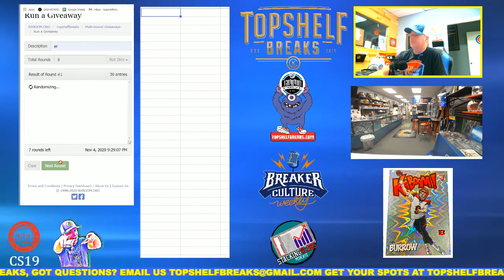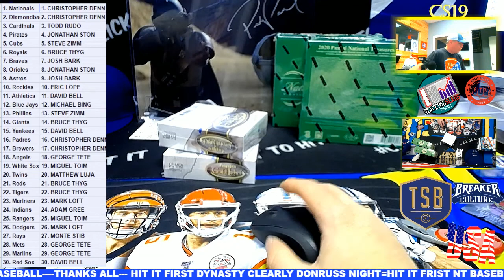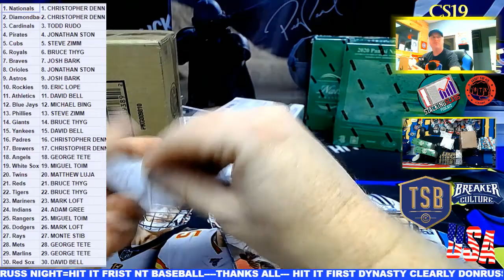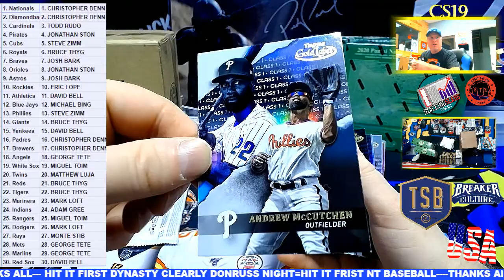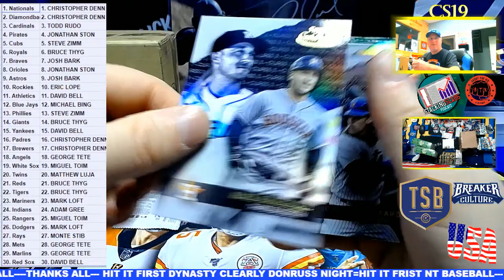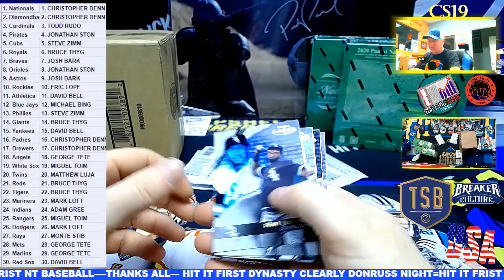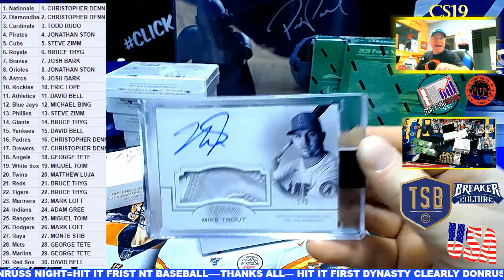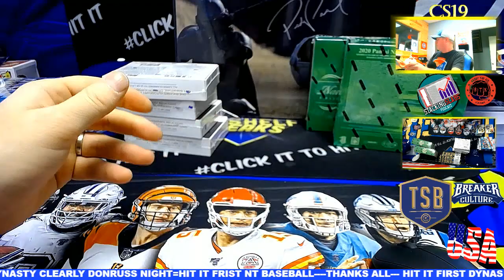GOLD LABEL DYNASTY 1 RELEASE DAY